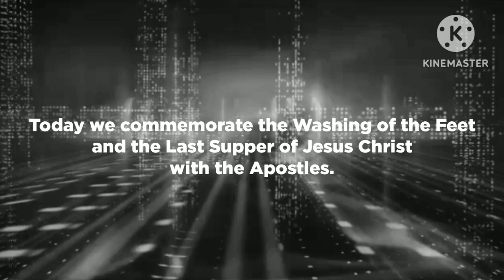JGONIAN ID - Maundy Thursday (3/28/2024)